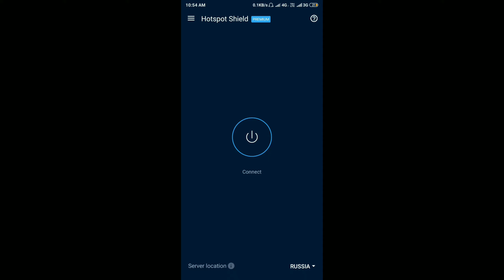NEW VPN TRICK | PUBG MOBILE 🙏🙏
Proud to be a indian 🇮🇳🇮🇳

Peace out✌🏻✌🏻🏅🏅